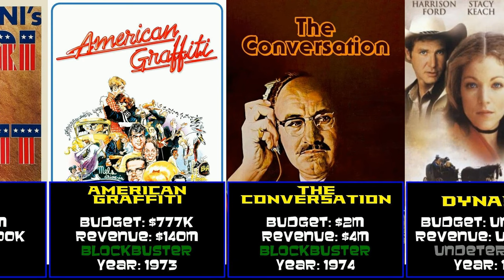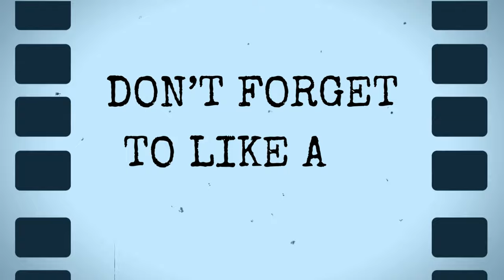Harrison Ford at the Box Office: Dive into Hits and Flops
Today's video is looking at Harrison Ford

With wins like Star Wars and Return of the Jedi and losers like Hanover Street and Journey to Shiloh his movies have spanned a wide breadth of film.

Chapters
00:00 Introduction
00:11 A Time for Killing (1967)
00:22 Luv (1967)
00:32 Journey to Shiloh (1968)
00:43 The Intruders (1970)
00:53 Getting Straight (1970)
01:04 Zabriskie Point (1970)
01:14 American Graffiti (1973)
01:25 The Conversation (1974)
01:35 Dynasty (1976)
01:46 Star Wars (1977)
01:56 Heroes (1977)
02:07 The Possessed (1977)
02:17 Force 10 from Navarone (1978)
02:28 The Star Wars Holiday Special (1978)
02:38 Apocalypse Now (1979)
02:49 Hanover Street (1979)
02:59 The Frisco Kid (1979)
03:10 The Empire Strikes Back (1980)
03:20 Raiders of the Lost Ark (1981)
03:31 Blade Runner (1982)
03:41 Return of the Jedi (1983)
03:52 Indiana Jones and the Temple of Doom (1984)
04:02 Witness (1985)
04:13 The Mosquito Coast (1986)
04:23 Working Girl (1988)
04:34 Frantic (1988)
04:44 Indiana Jones and the Last Crusade (1989)
04:55 Presumed Innocent (1990)
05:05 Regarding Henry (1991)
05:16 Patriot Games (1992)
05:26 Commercial Entertainment Product (1992)
05:37 The Fugitive (1993)
05:47 Clear and Present Danger (1994)
05:58 Jimmy Hollywood (1994)
06:08 Sabrina (1995)
06:19 The Devil's Own (1997)
06:29 Air Force One (1997)
06:40 Six Days Seven Nights (1998)
06:50 Random Hearts (1999)
07:01 The Adventures of Young Indiana Jones Mystery of the Blues (1999)
07:11 What Lies Beneath (2000)
07:22 K-19 The Widowmaker (2002)
07:32 Hollywood Homicide (2003)
07:43 Firewall (2006)
07:53 Indiana Jones and the Kingdom of the Crystal Skull (2008)
08:04 Crossing Over (2009)
08:14 Extraordinary Measures (2010)
08:25 Morning Glory (2010)
08:35 Cowboys & Aliens (2011)
08:46 Ender's Game (2013)
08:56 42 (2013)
09:07 Paranoia (2013)
09:17 Anchorman 2 The Legend Continues (2013)
09:28 The Expendables 3 (2014)
09:38 Star Wars The Force Awakens (2015)
09:49 The Age of Adaline (2015)
09:59 Blade Runner 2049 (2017)
10:10 Cain Rose Up (2017)
10:20 The Secret Life of Pets 2 (2019)
10:31 The Call of the Wild (2020)
10:41 Indiana Jones and the Dial of Destiny (2023)
10:52 Captain America Brave New World (2025)
11:02 Conclusion

Note on Data Availability: In our videos, we explore the budgets and revenues of movies featuring specific actors. However, some films, especially those released directly on streaming services, complete financial data may not be publicly accessible or disclosed by the production companies. In such cases, we those as "Unkown" in our analysis. We orginially excluded the films, but that represents a less complete picture of the actor's work. We strive to provide the most accurate and comprehensive data available. Please comment with any questions.